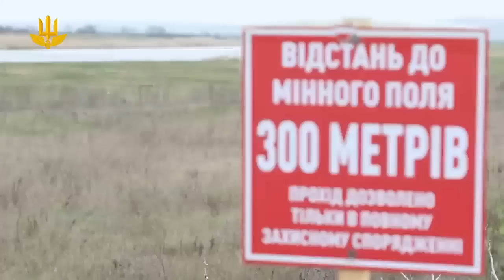3-4 км в день, до півсотні вибухонебезпечних предметів. І так щодня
Про свої щоденні саперні  будні розповідають військовослужбовці зведеного підрозділу розмінування  Державної спеціальної служби транспорту. Такі жорстокі наслідки «руцкого міра». Кожен сантиметр української землі приховує смертельну небезпеку, що несе вороже залізо.

Саперні групи Держспецтрансслужби продовжують проводити  розмінування об’єктів критичної інфраструктури, ліній електропередач,  залізниць, автодоріг, адмінбудівель, акваторій річок , газогонів, домогосподарств.

Очистимо наші території від ворога!

Незламні духом відновлять Україну!

джерело: Державна спеціальна служба транспорту / UA State Special Transport Service